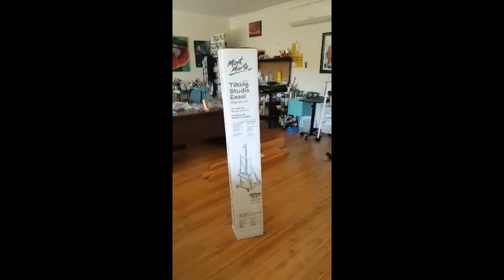My new Mont Marte Tilting Easel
The Mont Marte Tilting Easel.

I've used this easel for a couple of weeks now, and I'm loving the ability to tilt it horizontally. It is very well made, so easy to use and the quality is great considering that it is significantly cheaper than other brands.